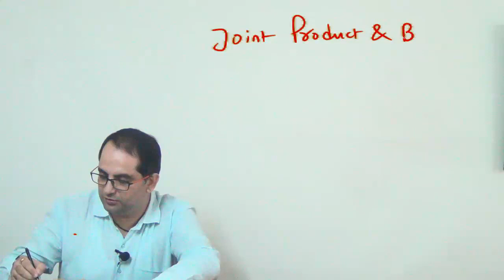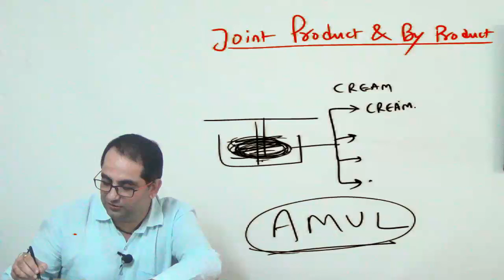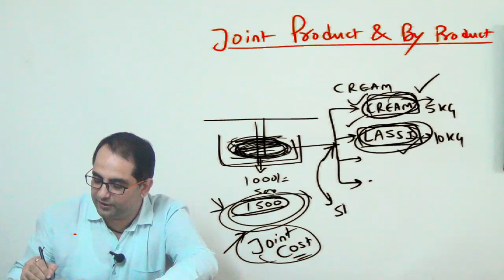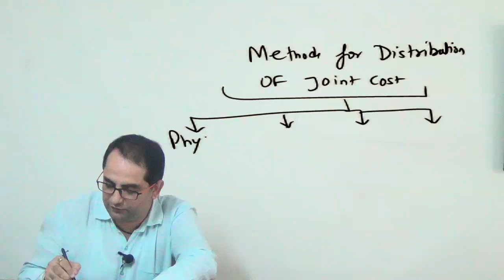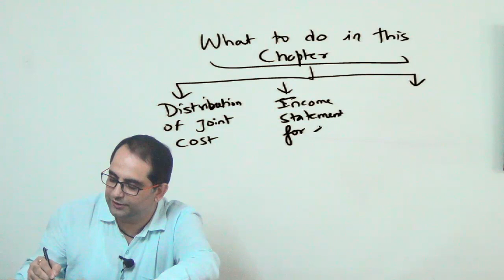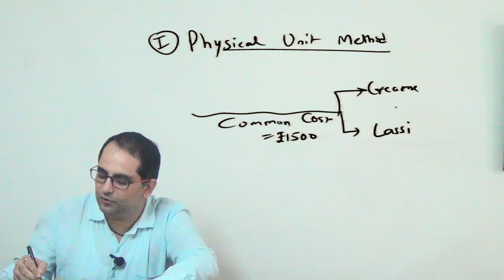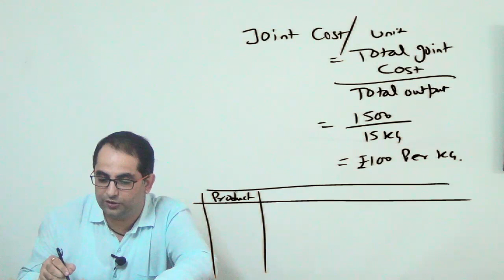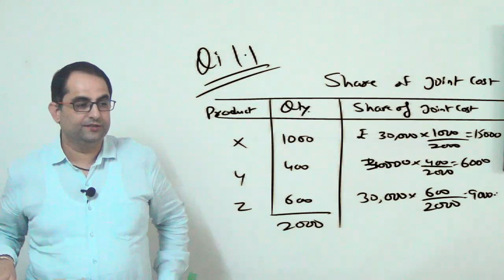JOINT PRODUCT AND BY PRODUCT Part 1 II CA/ CMA ipcc/inter Costing / Cost Accounting lectures I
CAOnlinecoaching CA ipcc /inter Costing / Cost Accounting lectures-Joint Cost and By Product - in Cost Accounting by CMA Chander Dureja ; This is only a demo video. Classes are available for CA/CMA/CS/B.com @
My all classes are available in Pen drive /Download link mode. or msg on 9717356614.